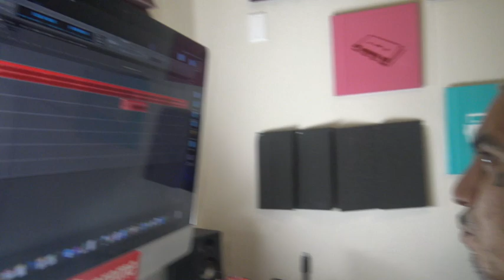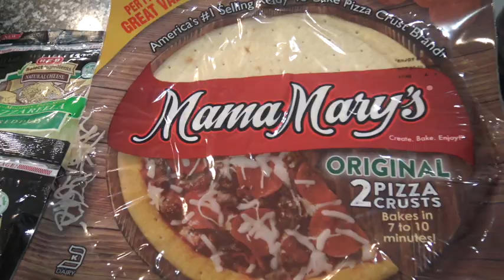HOMEMADE PIZZA IN QUARANTINE